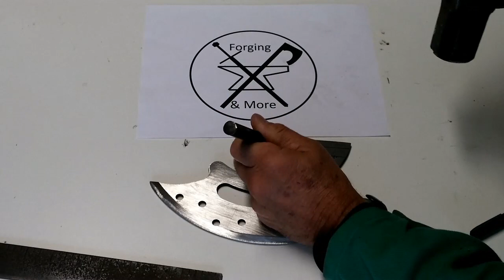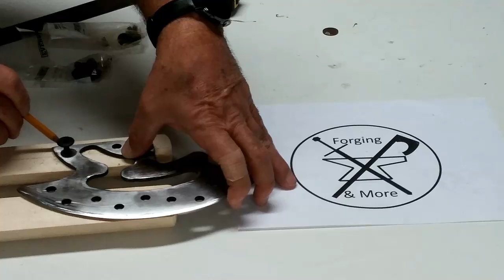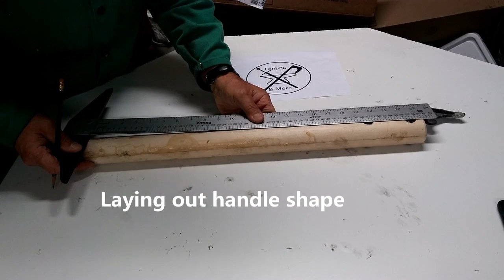Axe from Motorcycle Brake Disc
In this video, I take an axe blade I cut from a motorcycle brake disc and turn it into a unique war axe.